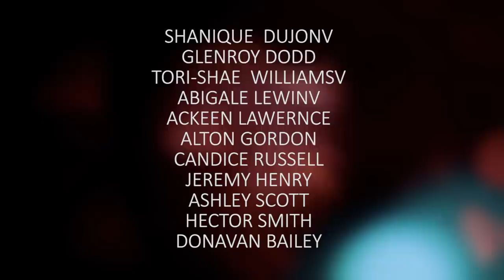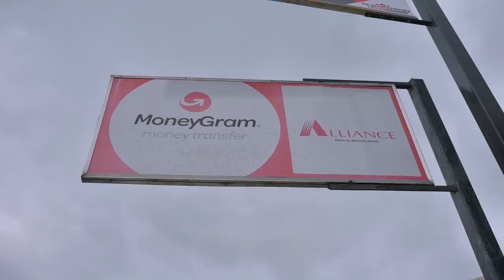THE RIGHT GIRL PART 1 FULL JAMAICAN MOVIE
THE RIGHT GIRL PART 1 FULL JAMAICAN MOVIE @jammiwoodentertainment